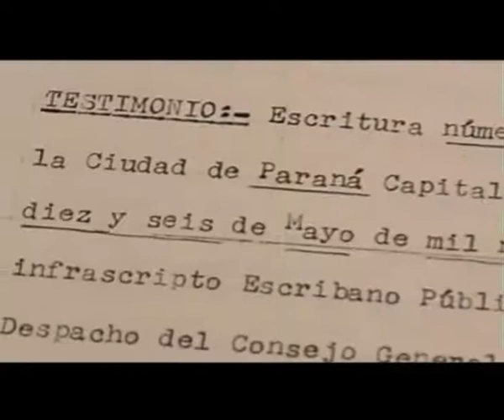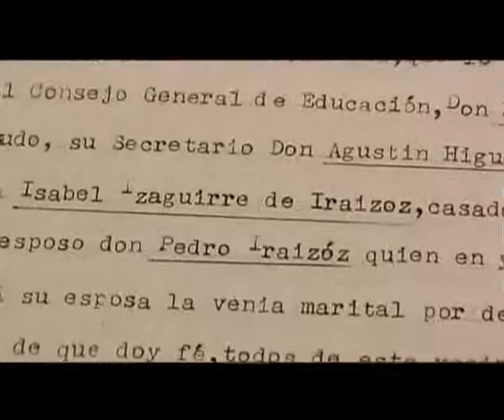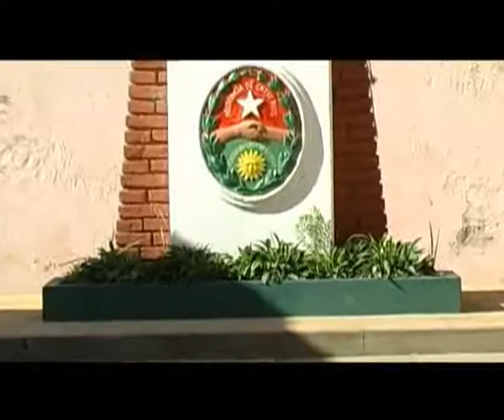Paraná 200 - Historia de la Escuela Pueyrredón. Canal Once